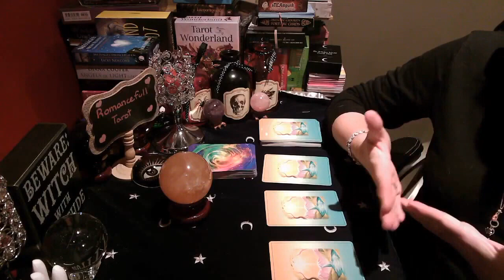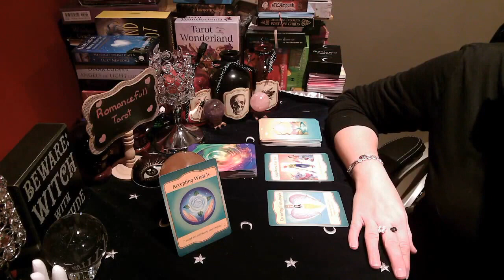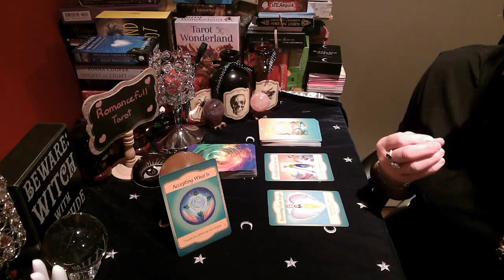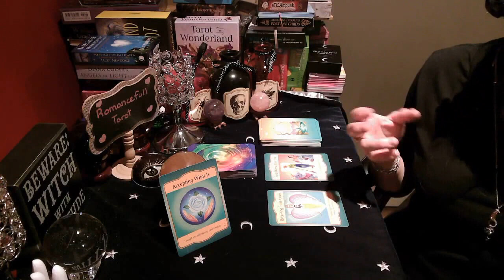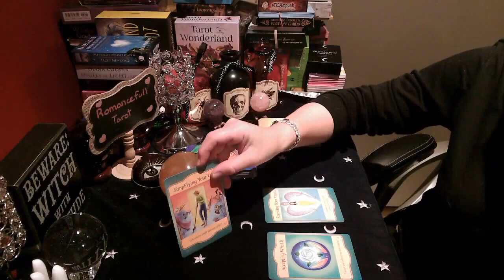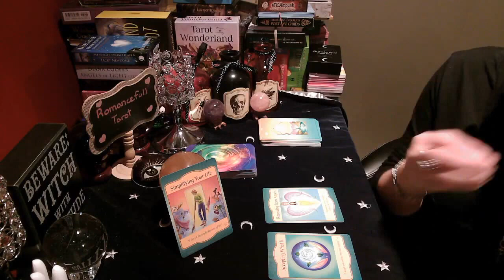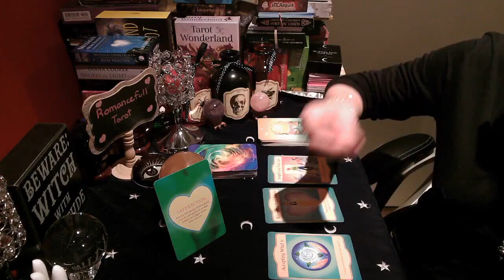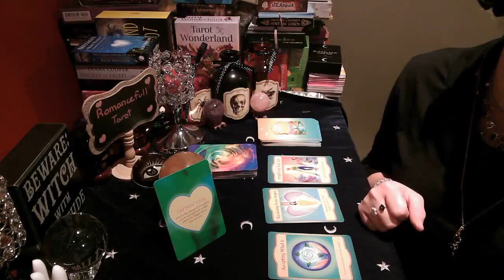⭐LEO⭐WARNINGS BY THE UNIVERSE must LISTEN‼‼ TAROT READING spirit guides universe #11:11